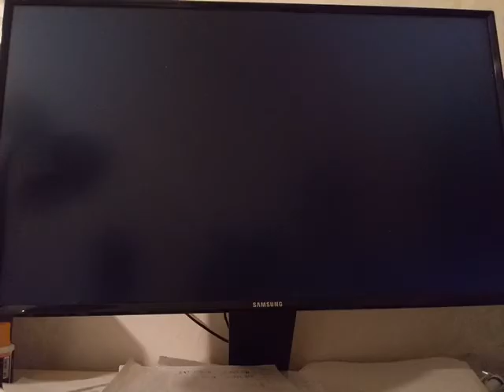Герои меча и магии 3 высокомерие 2часть